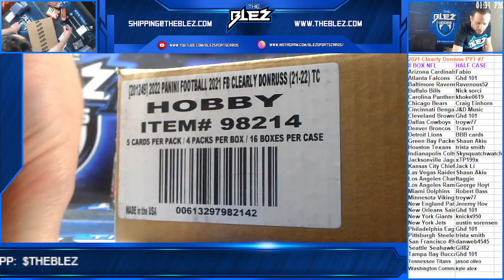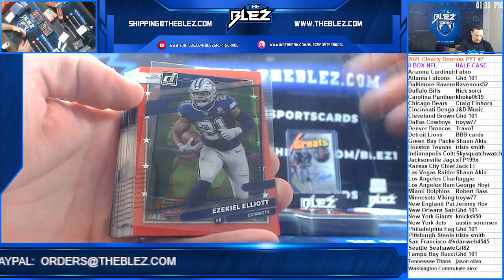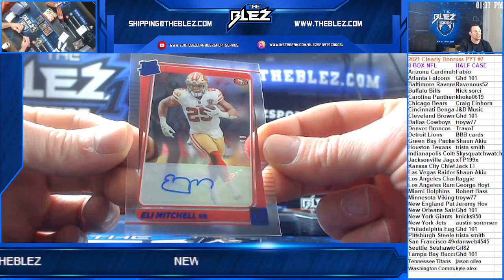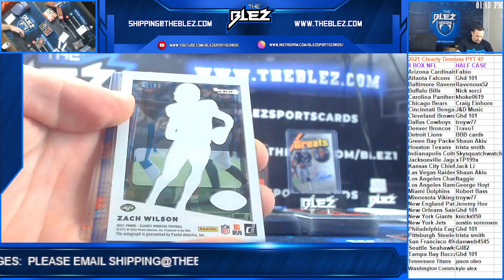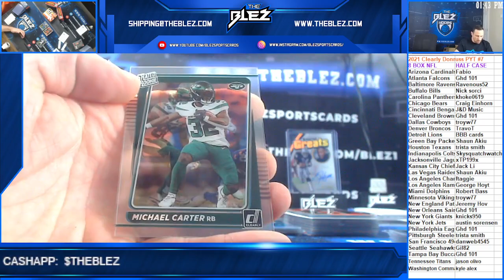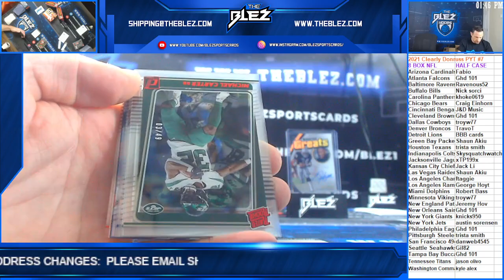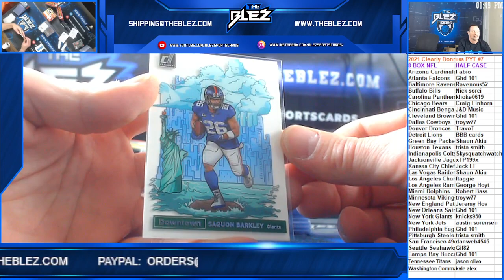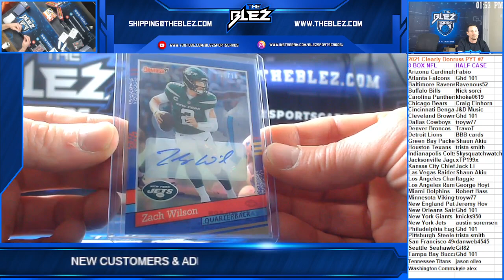2021 Clearly Donruss NFL Hobby 8 Box Half Case PYT #7 SUPER ZACH ATTACK!!!